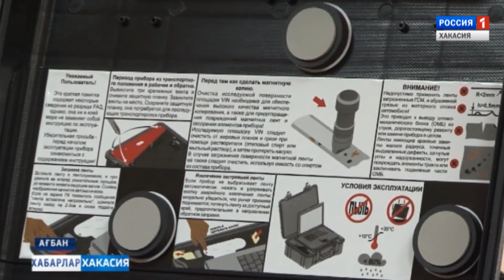Пресс-конференция в таможне. 06.07.2017